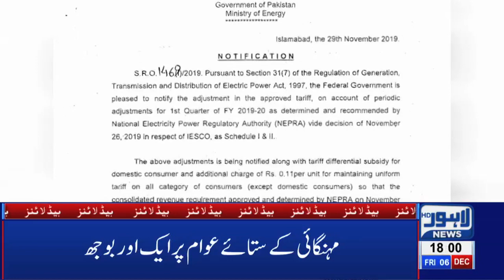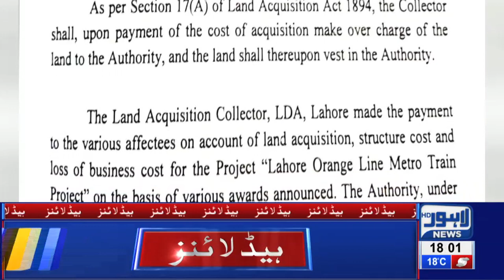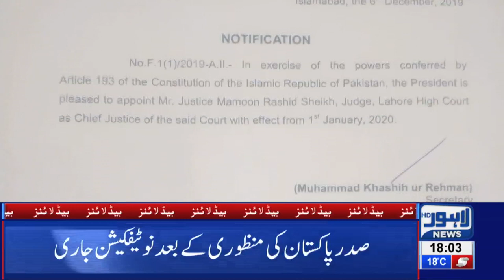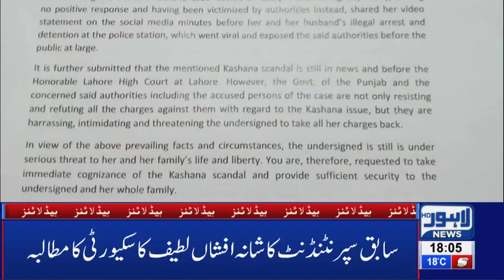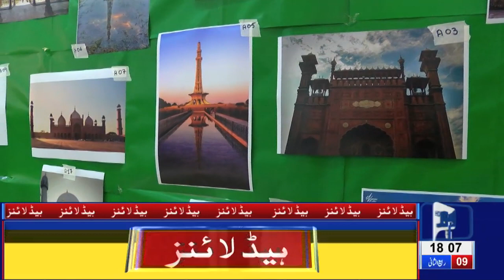Usman Buzdar Blames Former Govts For Smog | 06 PM Headlines | 6 December 2019 | Lahore News